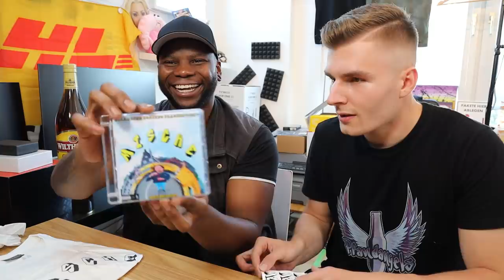BULLENMOLKEREI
Adresse für Fanpost:
Max Herzberg
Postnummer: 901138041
Packstation 108